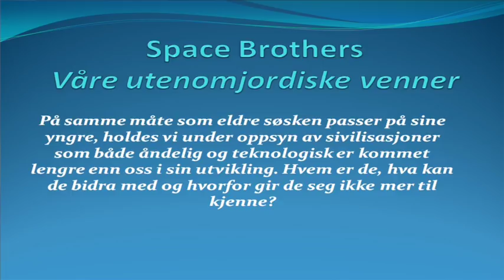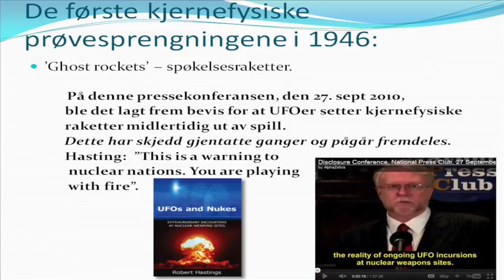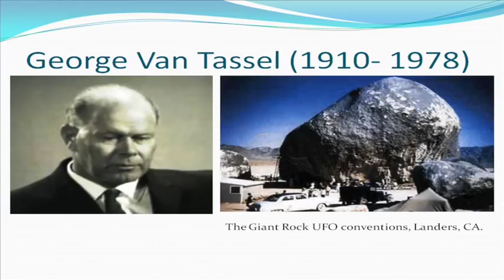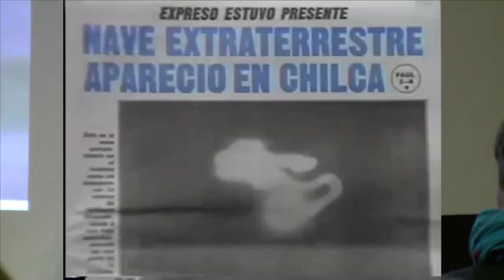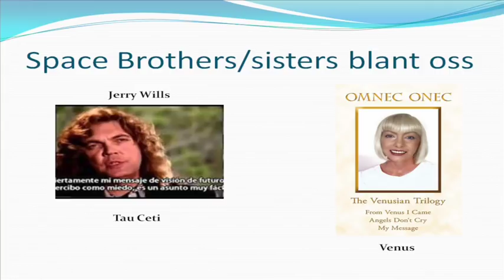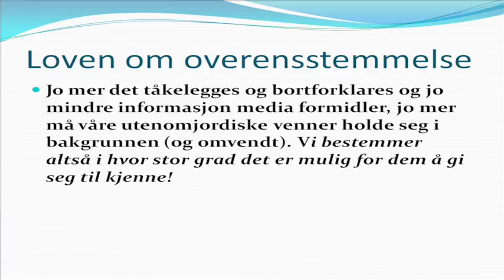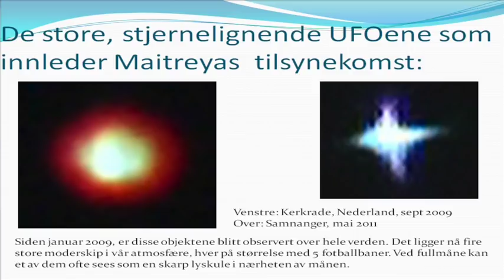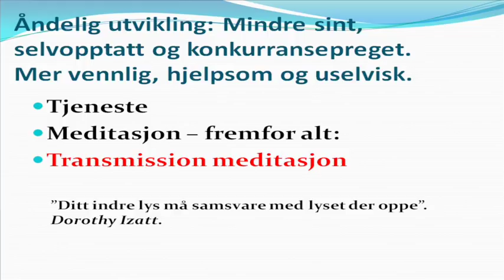Space Brothers/UFO- våre utenomjordiske venner og hjelpere